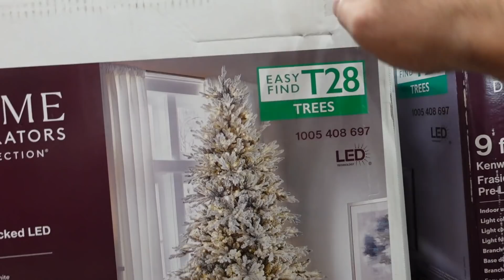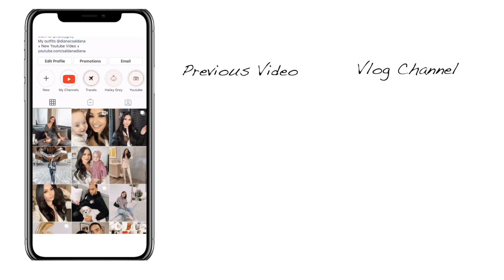CHRISTMAS DECOR SHOP WITH US HUGE HAUL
Products Mentioned:

Flocked Pre Lit Christmas Tree
Zgallerie Large White Ornament
Zgallerie White Medium Ornament
White Floral Ornaments
Glitter Tree Top
Faux Fur Tree Skirt
Flocked Garland
Faux Fur Stockings
Decor House Ornament
Santa Snow Globe
Vintage Christmas Trucks
Santa House Decor (red)
Santa Figure (small)
Glitter Sleigh
Christmas Countdown Blocks
Command Damage Free Hooks
Santa Boots Decor
Gift Box Decor
Tiny Pre lit Christmas Tree
Tiny Ornaments Target
Tiny Deer Ornaments
Tiny Christmas Tree Topper
Tiny Tree Skirt
Zgallerie Cones
Zgallerie Deer Statue
Santa Statue (3ft) Home Depot

What Im Wearing:

Top: Target
Bottom: Target

My mailing address:

ATTN: Diana Saldana
96 Linwood Plaza
Suite 118
Fort Lee, NJ
07024